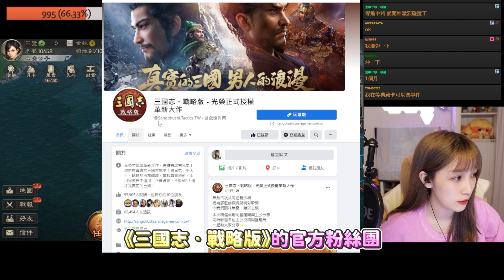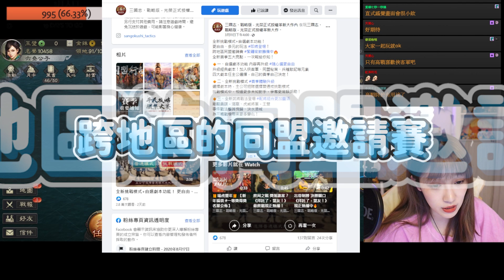《三國志・戰略版》S7 改版介紹 抽典藏「張遼」邁向滿紅，爆頭騎再升級｜【劉萱】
S7 內容好豐富，期待接下來 S7 了❤️
大家也來留言和我分享使用張遼 爆頭騎陣容搭配的感想吧👇
▍快跟我一起三戰吧😳
《三國志・戰略版 - 光榮革新大作》
▍ 三戰精彩回顧✨
喜歡我的影片記得按 👍 有任何建議也歡迎留言給我 ❤️